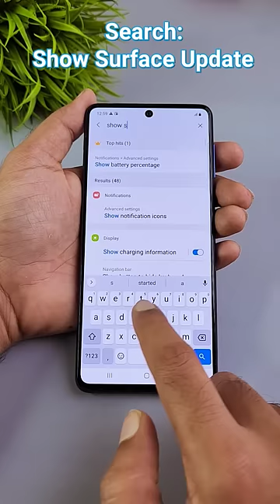🤣Friends-നെ പറ്റിക്കാൻ ഈ Smartphone Prank Try ചെയ്യൂ